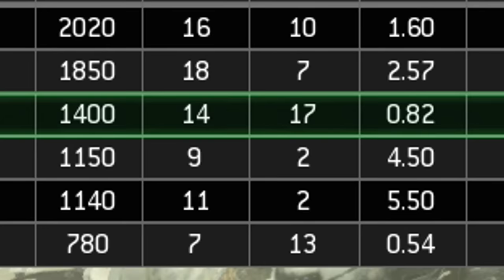How To Win FAZE5